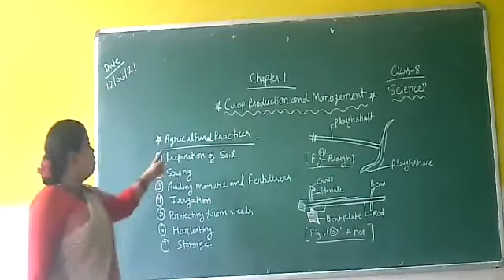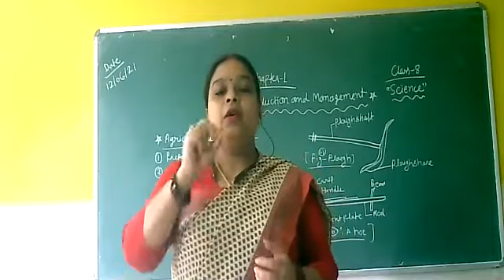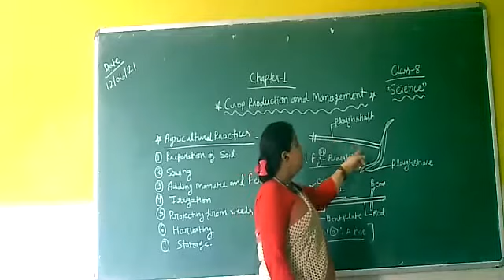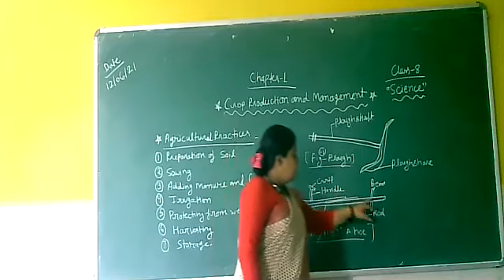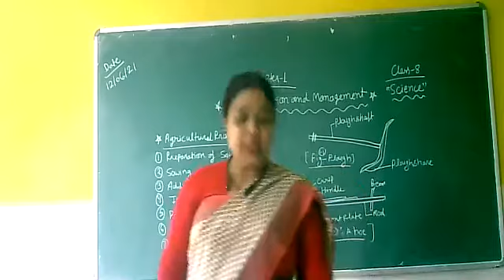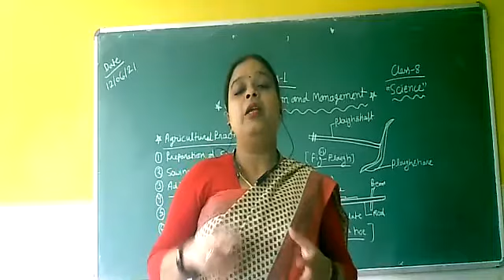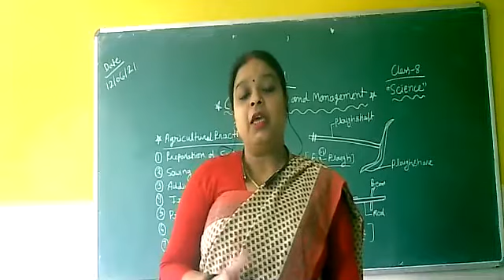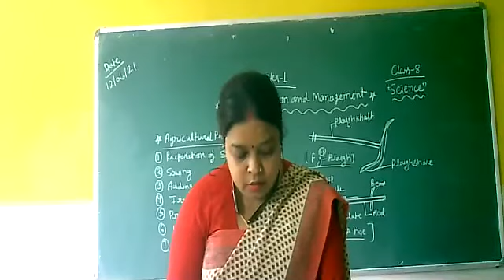Class 8 Science Chapter 1 Crop Production and Management Part 2